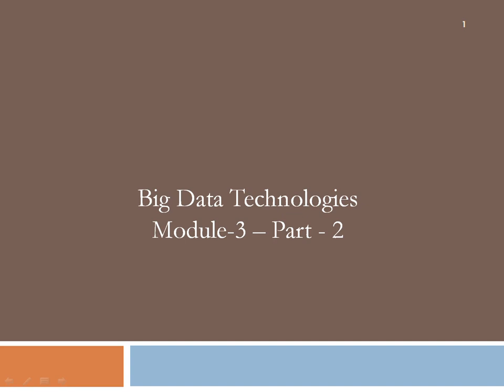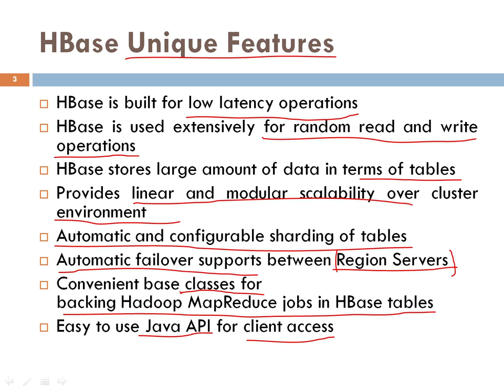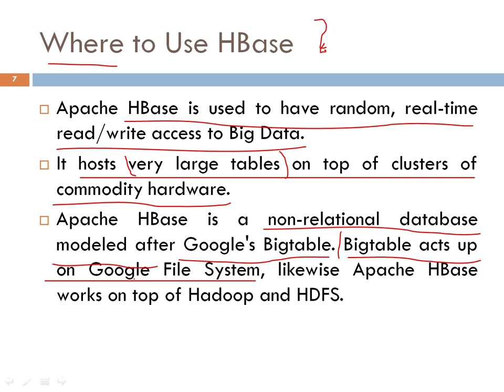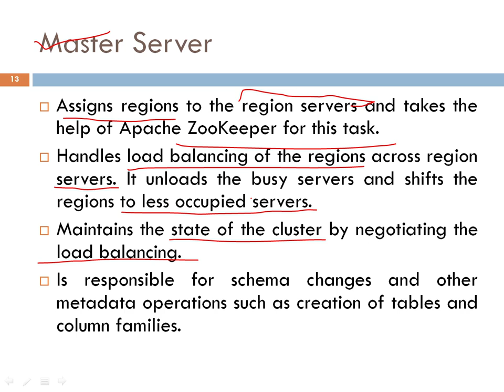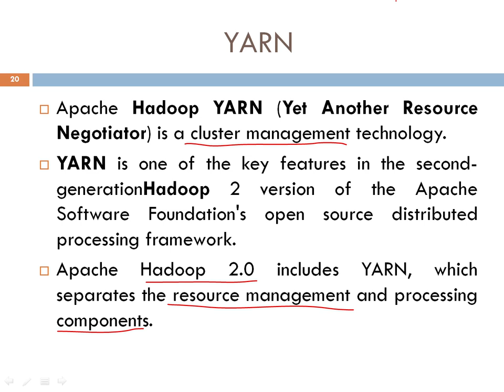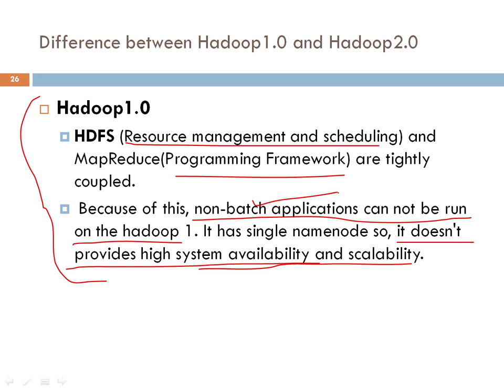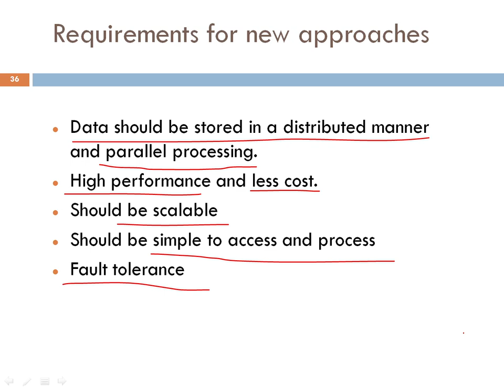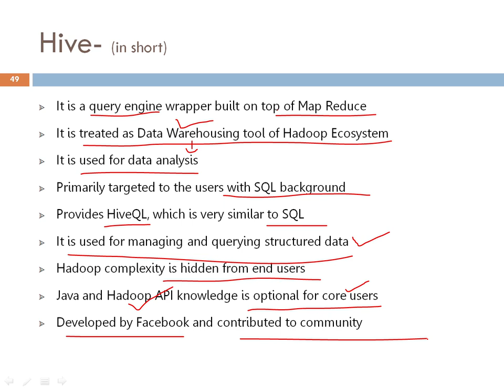KTU MCA Big Data Module-3 Part-2